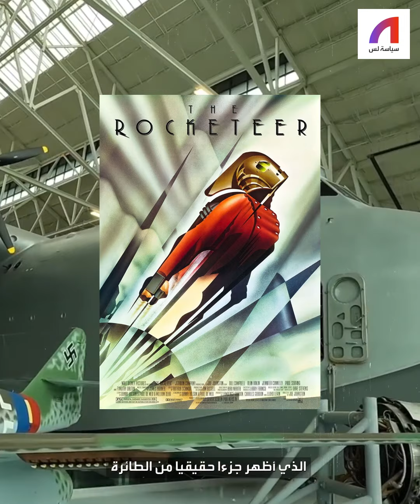طائرة كلفت 23 مليون دولار ولم تُحلّق سوى مرة واحدة!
"أوزة التنوب".. أكبر طائرة مائية في العالم، ولكنها مصنوعة من الخشب!
لماذا اشتهرت أثناء الحرب العالمية الثانية؟ ولماذا لم تحلق سوى مرة واحدة؟